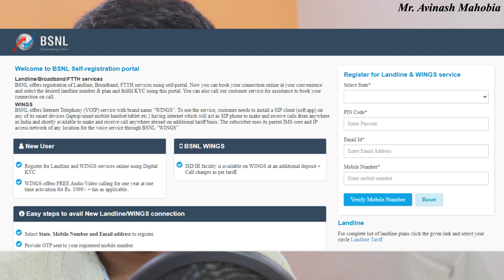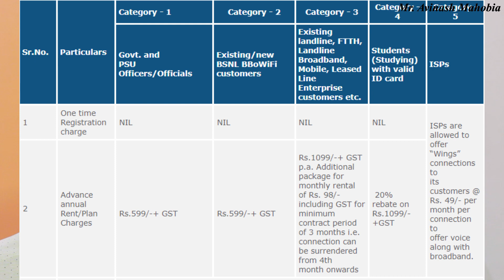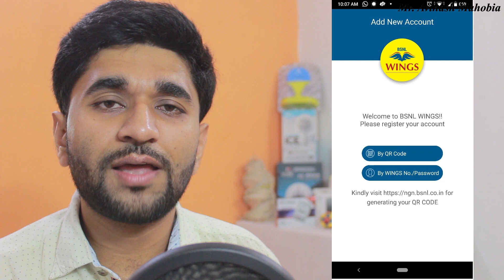BSNL Wings क्या है ? बिना सिम के करो कॉल 😍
Dosto Namaskar, aaj ke is video me aap payenge ki, BSNL Wings jo ki bsnl ke taraf se aane wala VoIP par based ek service hai jisme hum internet ka use karte huye asani se kisi bhi operater ke mobile number par ya fir landline number par call kar sakte hai aur receive kar sakte hai isme aapko SIP clint soft ki need hoti hai jaise Grand Stream Wave, Zoiper, Linephone ya bsnl ka apna BSNL Wings ho sakta hai iski puri detail saral bhasha me hindi me maine aapko diya hai, Mujhe Ummid hai ki aapko mera yah pryas pasand aayega.🙏

BSNL Wings VoIP Calling | AWESOME Features, Advantage and Rates
BSNL Wings App Explained in Hindi II How to use Multiple SIM in One Device Using BSNL wings
BSNL Wings complete Registration and activation | BSNL Wings ka setup kese kare?
BSNL Wings App Details in Telugu | BSNL Wings Guide a Full Explanation in Telugu | Tech99Guru
BSNL Wings setup on PC, Laptop and Mobile with and without software
io Vo-wifi vs Airtel wifi calling vs BSNL Wings | The 117
BSNL Users Great News | BSNL Rs 1099 Plan On Wings All Unlimited for 1 Year
Make FREE Unlimited Outgoing Phone Calls from your MOBILE and LAPTOP through BSNL FTTH
How to use bsnl wings ||BSNL voice over Wi-Fi launch|| BSNL Wings App Explained in Hindi
BSNL WINGS- India's First Internet Telephony Service
BSNL Wings Mobile App Activation and Calling | First look
How to use my bsnl wings app | Useful or not?
Bsnl Porting Offers Change - Bsnl 4g launching date in india / bsnl validity recharge / bsnl 4g
BSNL 4G का ये है Unlimited डाटा प्लान | बिना लिमिट नेट चलाओ 😍
BSNL 797 Prepaid Plan Launch | BSNL New Prepaid Plans 2022 | BSNL ने Jio Airtel Vi की बैंड बजाई
io, Airtel, Voda किसी भी SIM Card को 2 मिनट में बंद कैसे करवायें | How To Deactivate Sim Card Hindi
BSNL Port से जुड़े सभी सवालो के जवाब 😍 | Reading Comments and QNA Video BSNL Port
BSNL Port के बाद UPI काम नहीं कर रहा | Solution ?
BSNL दे रहा है Free में TV देखने का मौका [The 117]
BSNL के धांसू Recharge Plans ऐसे पता करें | Android App से 😍
bsnl employees ida latest update today | bsnl news | bsnl
BSNL 3G में Free Fire
BSNL Port के बाद Phone Battery Drain Fast | Why 🤔?
How to Install BSNL Wings App in Mobile / Laptop / Desktop / Tablet